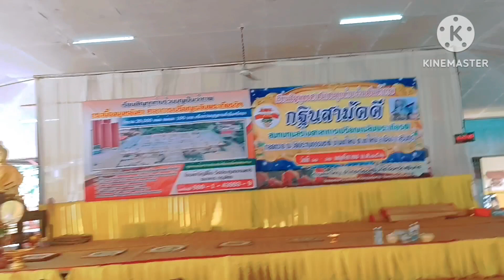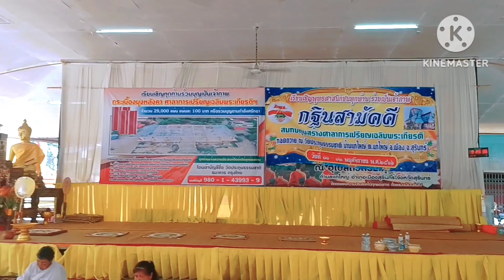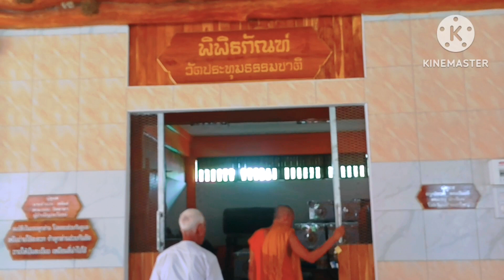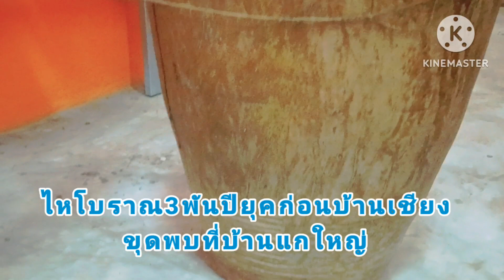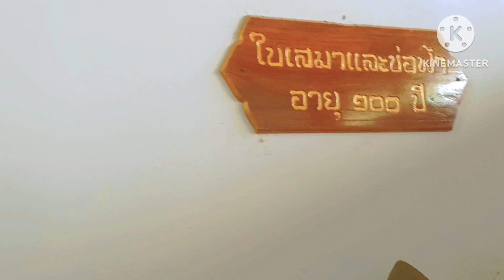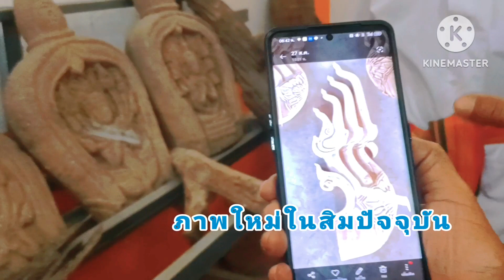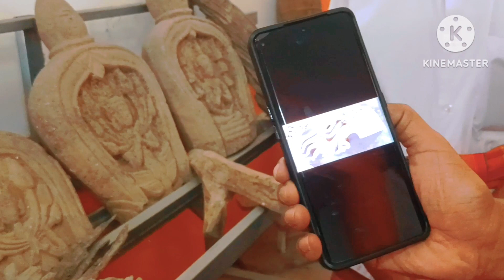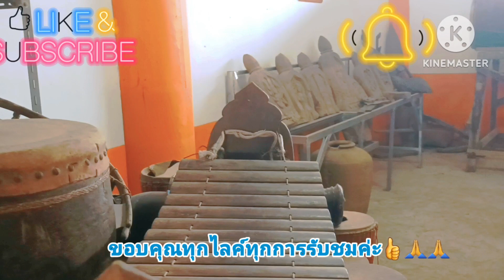EP2 ชมไหโบราณ 3พันปี ใบเสมาอายุ105ปี ที่วัดประทุมธรรมชาติ บ้านแกใหญ่ จ.สุรินทร์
วัดประทุมธรรมชาติ บ้านแกใหญ่หมู่ 1 ตำบลแกใหญ่ อำเภอเมือง จังหวัดสุรินทร์ มีอุโบสถไม้ใบเสมาอายุ105ปี และชาวบ้านแกใหญ่ได้ขุดพบไหโบราณอายุก่อนยุค บ้านเชียง และยังพบกระดูกมนุษย์ แต่ทางวัดได้เก็บแค่ไหไว้ในพิทธภัณฑ์ไว้ไห้รับชม